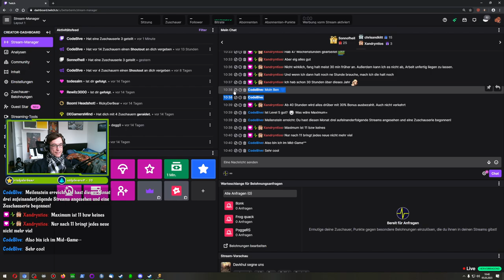Gezähmter Unhold - Battle Brothers - Davkul 004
Ich bin mir nicht ganz sicher, was in diesem Spielstand abgeht. Es ist einfach absolut merkwürdig, dass es so lange dauert, bis wir zum ersten Mal einen unserer Leute opfern dürfen. Naja sei es drum, vielleicht können wir in der Zeit mehr unserer Leute zu Kultisten konvertieren.